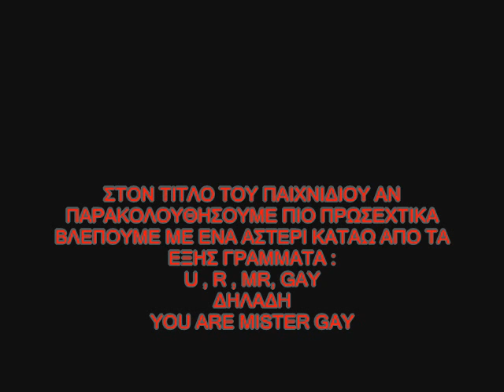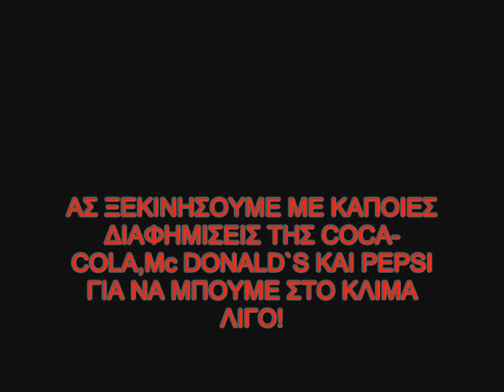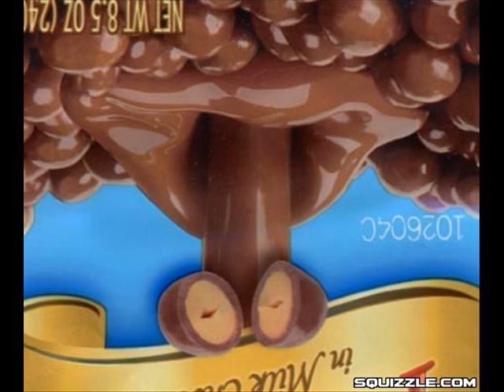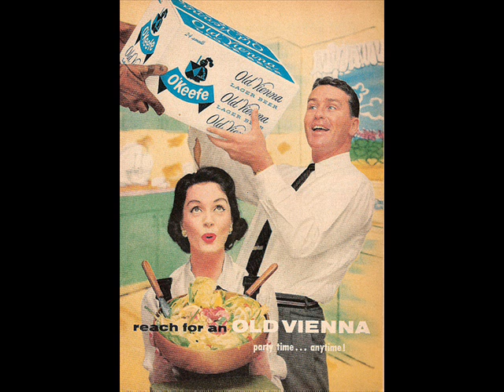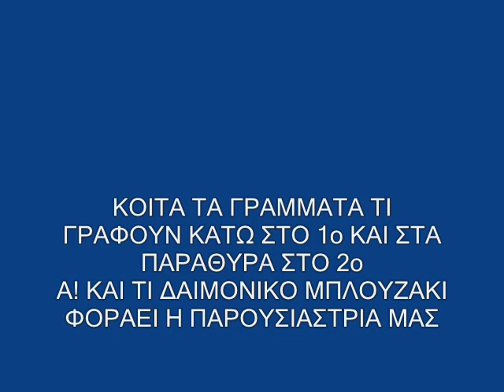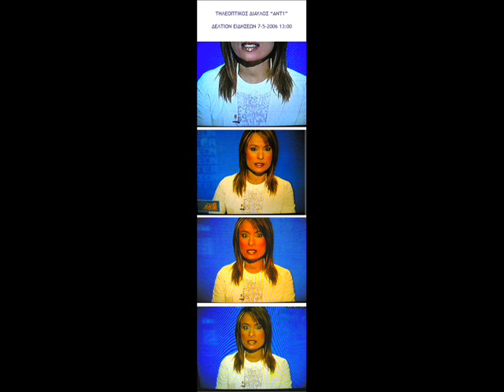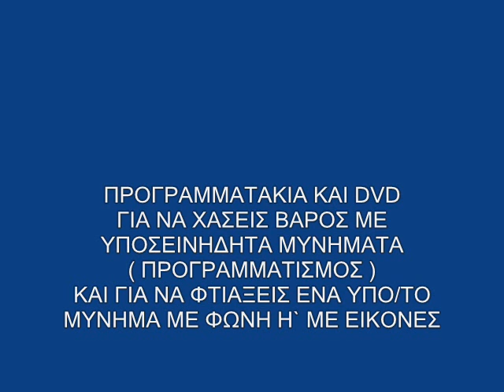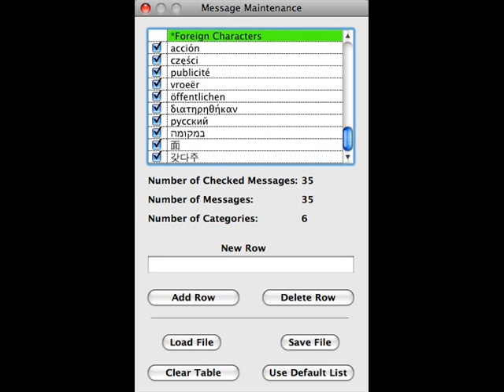SUBLIMINAL MESSAGES υποσυνειδητα μηνυματα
0:30 down of the letters of the title are some stars, the stars are at the letters u,r,m,r,g,a,y, u are mister gay
0:37 look at the second window
disney movies
x-man comics ets
2:00 adverisement in game
3:01 look in the ice cube,what is that??!!!
3:07 look at the midle of the image you can see a woman naked,if you look at the cross in her t-shirt you will see a face wearing mask and his arm and hand too
3:13 this image flash at the show next image too.you can find that video in youtube
4:02 how many sex positions can you find out?
4:07 look at the middle of foto then the girl at the left what is that naked mens back where is she looking ?an other naked girl
4:13 experiment.seek that photo on the internet and print it.then put the knees of that woman on the box
5:30 look at the bar a man and a woman talking.if you look somewere at the pic and then look at the mens head you can see thats woman head like a ghost doing something (bj)
5:35 at the car window a mask like the movie (saw)
5:42 what is that in front of the men?look at the figure in the trees next of mens head ,a woman head figure
6:00 look at the text message!that information goes to our mind